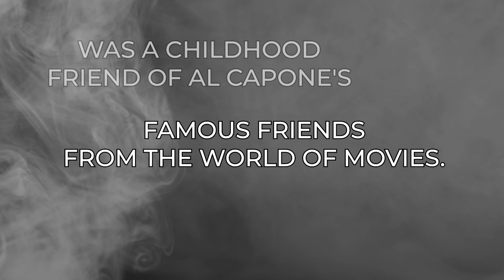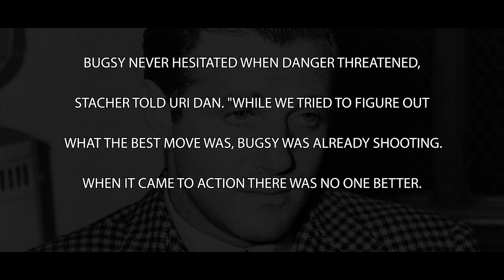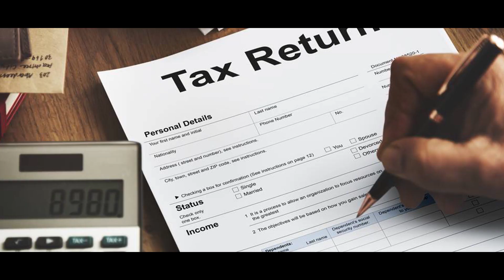Bugsy Siegel. Why mob bosses ordered his murder...or revealed to be a love triangle execution?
Benjamin "Bugsy" Siegel (February 28, 1906 – June 20, 1947) was an American mobster who was a driving force behind the development of the Las Vegas Strip.
Siegel was influential within the Jewish Mob, along with his childhood friend and fellow gangster Meyer Lansky, and he also held significant influence within the Italian-American Mafia and the largely Italian-Jewish National Crime Syndicate.
Described as handsome and charismatic, he became one of the first front-page celebrity gangsters.